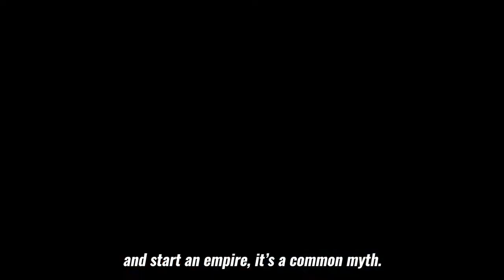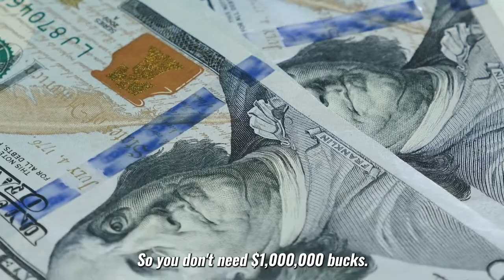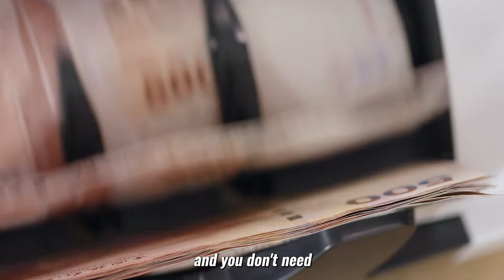HOW TO HAVE A BUSINESS EMPIRE I AARON SANSONI